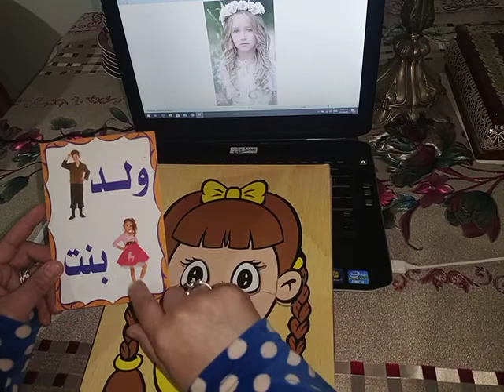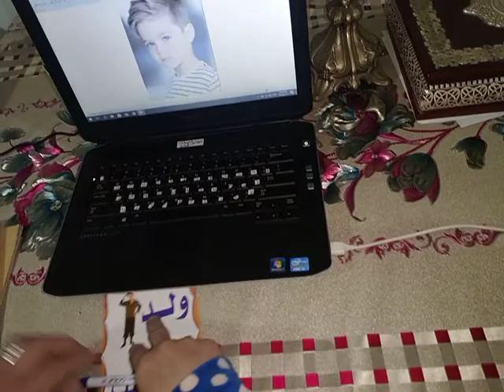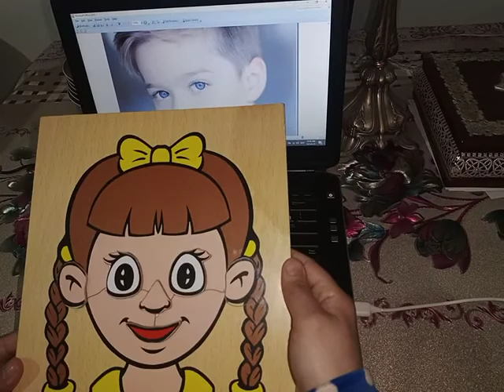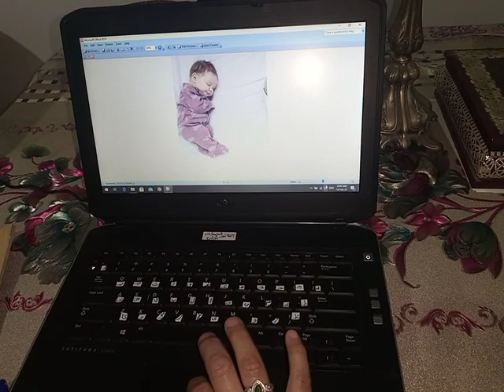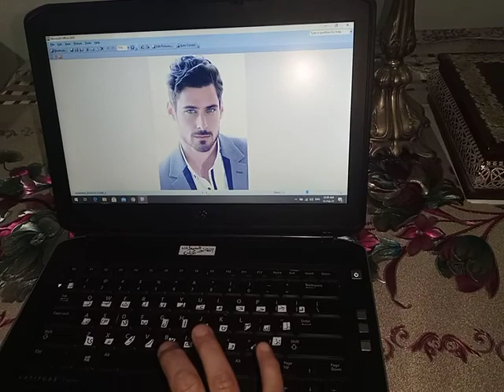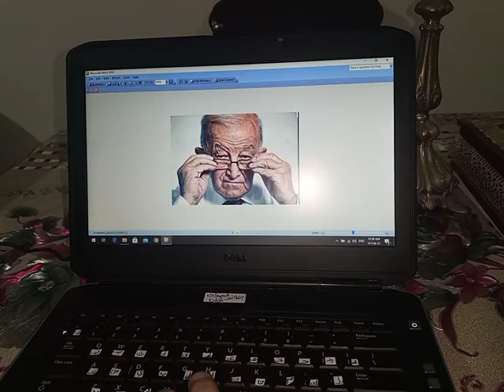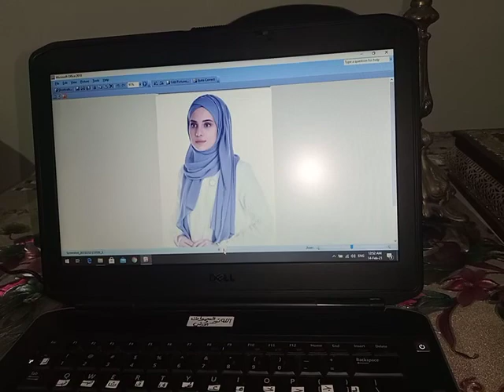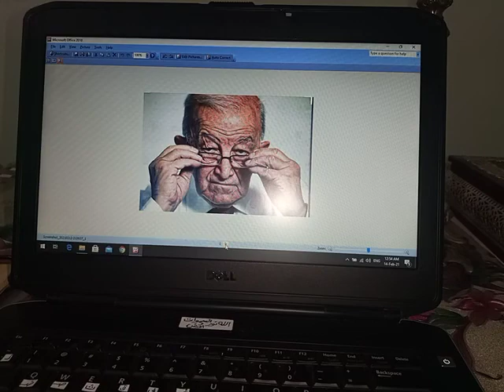تعليم الاطفال الفرق بين الطفل والشاب والعجوز